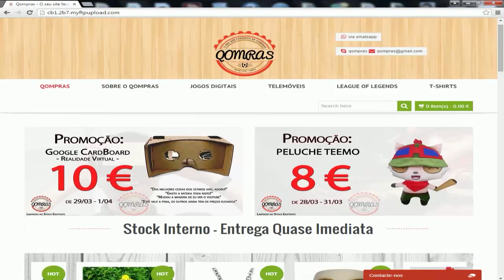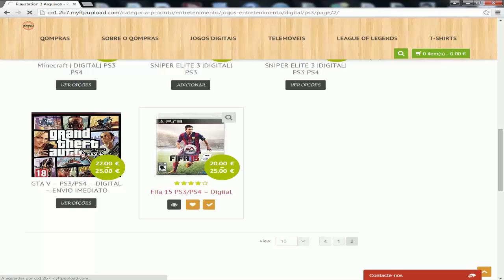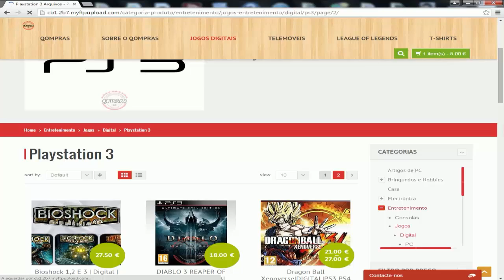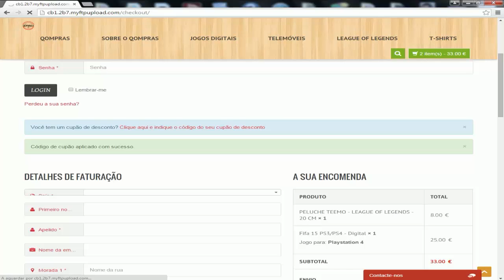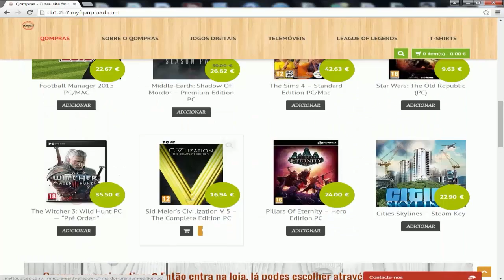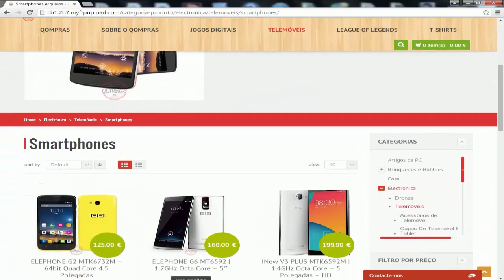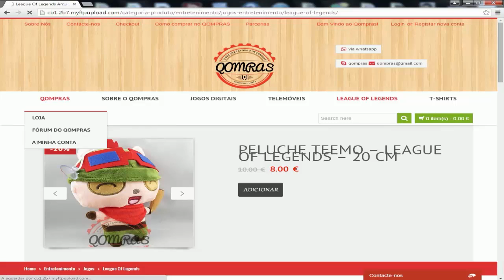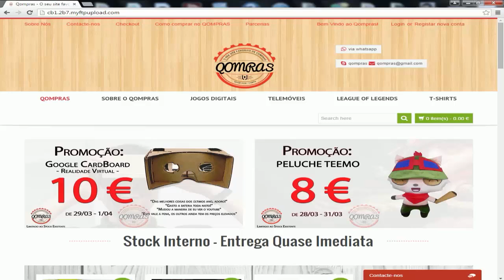PARCERIA QOMPRAS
Boas, pessoal!

Segue aqui o vídeo da nova parceria do canal, Qompras.

Música de fundo: Pop Danthology